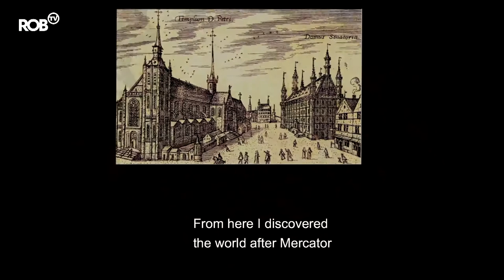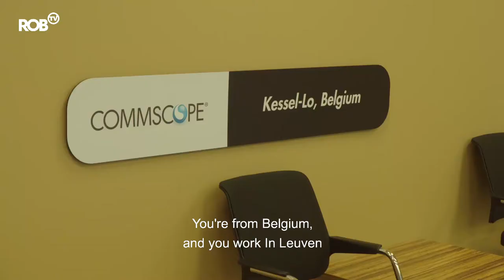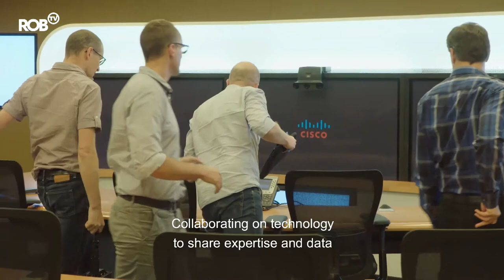DNA van Leuven, Commscope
The city of Leuven, Belgium has a storied history built around one of the first universities in Europe. The city continues to evolve, led by thought leaders in the classroom and in businesses, bringing advances to our world.